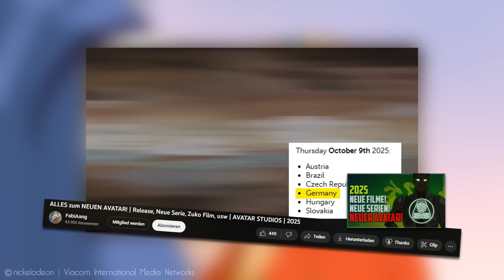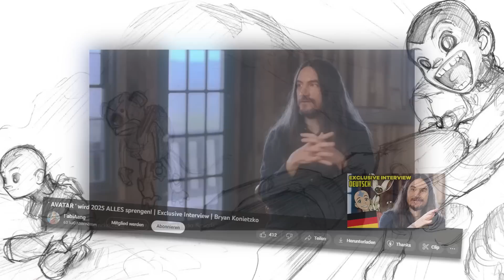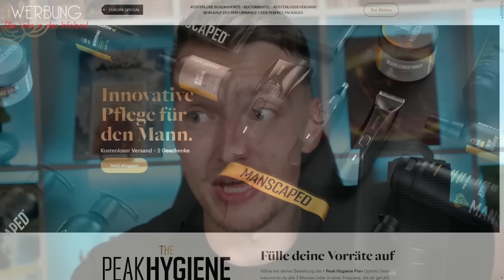' Avatar 2025 ' wird der MÄCHTIGSTE AVATAR ever! | Avatar: Herr der Elemente | AVATAR STUDIOS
TikTok und iPhones im neuen Avatar? Und was wird aus Aang, Katara, usw? D:

❗️ LEUTE! Zuko könnte nicht mehr Ehre bändigen als Manscaped! ò.ó

❗️ THUMBNAIL ist von ' @mmonzart auf Instagram ' für die Fanfiction ' DARKNESS and LIGHT '

UND was sagt ihr jetzt eigentlich zu Avatar 2025? Ich bin mega hyped

AVATAR COMICS:
▷ Das Versprechen
▷ Die Verlorenen Abenteuer
▷ Die Suche
▷ Der Spalt
▷ Rauch und Schatten
▷ Nord und Süd

▷ Kyoshi Roman

KORRA COMICS:
▷ Ruinen des Imperiums

❗️ Alle Bilder stammen aus den Serien, den Comic's, der Poster Collection, den DVD Boxen und den Artbook's zur Serie "Avatar: The Last Airbender - The Art of the animated Series" & "The Legend of Korra - The Art of the animated Series".

​⁠​⁠​⁠@cjmus1c -  Bester Mann!
​⁠​⁠​⁠@Kijugo  - Tanjiro no Uta
​⁠​⁠​⁠@alphapianostudio4040 - Nier: Automata
earthkid - Madoka Magica
Game of Thrones - Piano
One Piece - Remix

00:00 - Intro
00:55 - iPhones & TikTok in AVATAR 2025?
03:38 - Handlung, Plot und Verbindungen?
09:20 - MANSCAPED!
11:15 - Alte Charaktere? Aang & Co.